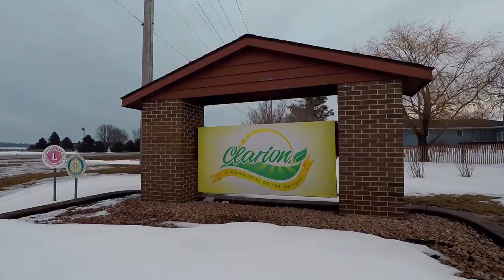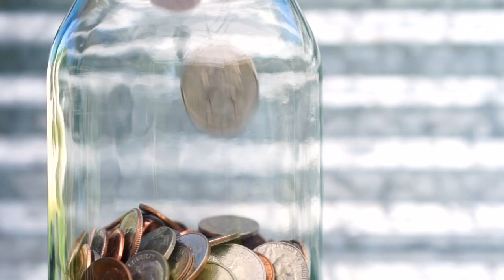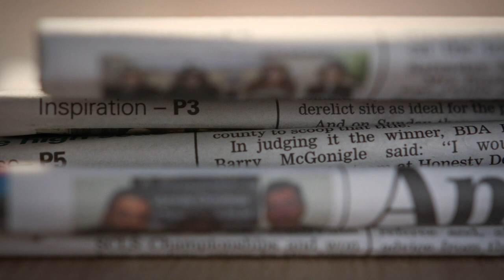Funding LiM in Rural Iowa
Clarion-Goldfield-Dows Elementary worked closely with local business leaders, civic groups and individuals throughout their community to build a shared vision around equipping students with 21 century leadership skills.

This inspiring case study will help schools looking to raise funds to support important initiatives such as Leader in Me.